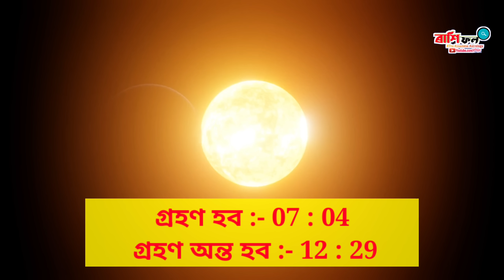Solar Eclipse April 2023 / সূৰ্য গ্ৰহণ ২০২৩ / Indian horoscope / astrology in assamese by ৰাশি ফল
ৰাশি ফল
ৰাশিফল